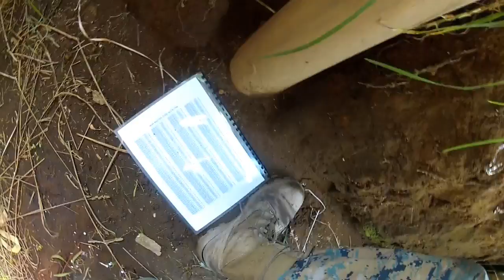GoPro @ WAR 01.04.2012